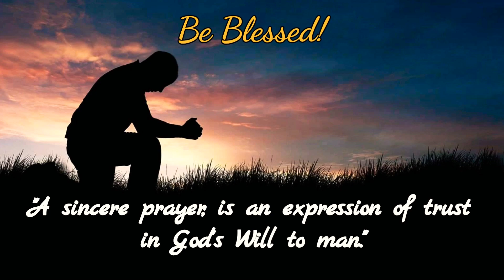Bow the Knee | Cover Song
"A sincere prayer, is an expression of trust
in God's Will to man."

Artist: Ron Hamilton

Album: Songs of Home & Heaven

Released: 2006

Genre: Christian/Gospel
Artist: Ron Hamilton

Released: 2006

Arrangement: The Noblesse
*This song is not ours

LYRICS:

There are moments on our journey
Following the Lord
When God illumines every step we take
There are times when circumstances
Make perfect sense to us
As we try to understand each move He makes
When the path grows dim
And our questions have no answers, turn to Him

Bow the knee, trust the heart of your Father
When the answer goes beyond what you can see
Bow the knee lift your eyes toward heaven
And believe the One who holds eternity
And when you don't understand
The purpose of His plan
In the presense of the King

There are days when clouds surround us
And the rain begins to fall
The cold and lonely winds won't cease to blow
And there seems to be no reason
For the suffering we feel
We are tempted to believe God does not know
When the storms arise
Don't forget we live by faith and not by sight

Trust the heart of your Father
Lift your eyes toward heaven